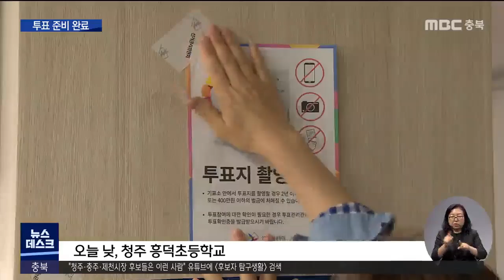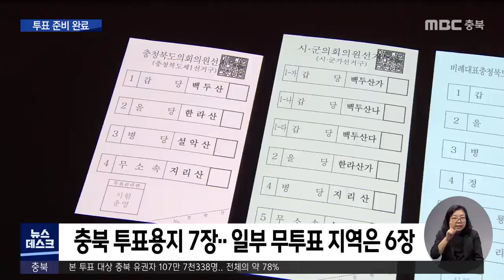지방선거 D-1, 충북 508곳 투표소 준비 완료ㅣMBC충북NEWS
◀ＡＮＣ▶
제8회 전국 동시 지방선거 투표 시작이
이제 9시간 정도 남았습니다.

두 달 전 대선과는 달리
이번에는 투표용지를 7장 받게 되는데요.

투표에서 주의하실 사항들, 김은초 기자가 알려드립니다.

◀ＶＣＲ▶
텅 비어 있던 투표장에 기표소가 하나둘 설치됩니다.

투표 주의사항이 적힌 포스터도
눈에 잘 띄는 곳에 붙여놓고,

개표소에서는 책상부터 볼펜 하나하나까지
소독 작업에 한창입니다.

지방선거를 하루 앞두고
도내 투표소 508곳과 개표소 14곳이
모든 준비를 마쳤습니다.

◀ＩＮＴ▶ 김성주/투표감독관
"이번에는 발열 체크는 따로 하지 않고요.
비닐장갑도 원하시는 분들에 한해서
끼고 투표하실 수 있습니다."

충북지역 유권자는 136만여 명.

이 가운데 사전투표를 마친 21.29%를 제외한
107만여 명이 내일 본 투표에 참여합니다.

사전투표율은 36.16%를 기록한
지난 3월 대선 때보다는 낮지만,
역대 지방선거 중에서는 가장 높았습니다.

내일 본 투표에서 충북 유권자는
투표용지 7장을 받고,
일부 무투표 지역은 6장을 받습니다.

사전투표와는 달리,
미리 인쇄된 투표용지를 두 번에 나눠서 받게 됩니다.

[김은초 기자]
먼저 도지사와 교육감, 시장·군수 투표를 1차로 마치고요.
그다음에 2차로 도의원과 시군의원을
후보와 비례대표로 구분한 투표용지 4장을 받아서 기표하면 됩니다.

◀ＩＮＴ▶ 이경열/충청북도선거관리위원회
"두 명 이상의 후보자에게 기표하시면 무효가 되고요.
투표용지 한 장당 하나의 정당, 또는 한 명의 후보에게
기표하셔야 합니다."

투표소 안에서는 투표용지를 포함한
모든 사진 촬영이 금지되고,
마스크를 벗을 수 없습니다.

코로나19 확진자는 일반 유권자 투표가 끝난 뒤
오후 6시 반부터 7시 반까지
같은 장소에서 투표하게 됩니다.

내일 투표는 주소에 따라 지정된 투표소에서만 가능하고,
선관위 홈페이지나 포털 사이트에
'내 투표소 찾기' 검색을 통해
투표소 위치를 확인할 수 있습니다.

영상취재: 김현준
CG: 변경미
◀ＥＮＤ▶